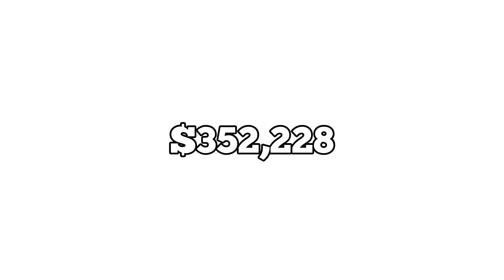YouTube paid Rema millions(not clickbait)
in this video,we try to estimate how much Rema(Mavins Golden boy) got from his YouTube channel